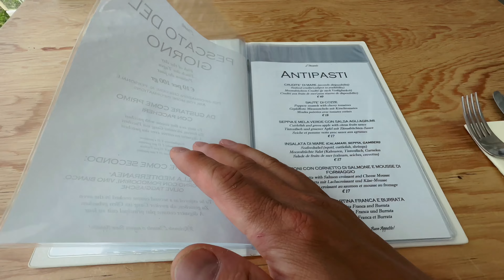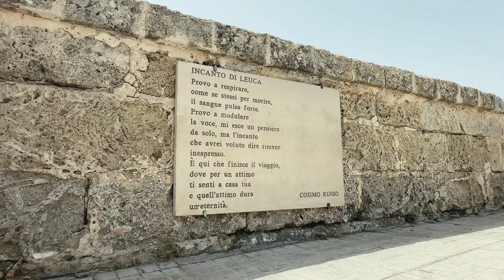mc 자세 유럽여행기ㅣ이오니아해와 아드리아해가 만나는곳ㅣ 이탈리아 레스토랑이용하는 소소한팁2가지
업무차 유럽에 출장 매년 다니고 있습니다. 출장 겸 휴가를 보내는 유럽에서 시간을 내서 영상을 촬영하고 제작해서 저만의 여행기를 만들어 보았습니다. 유튜브를 시작하고 이런 좋은 기록을 남길 수 있어서 좋은 것 같습니다.
여행기를 자주 업로드 못하고 있습니다. 이유도 영상에 설명해두었습니다.
 이렇게 영상으로 남겨둘 수 있다는 점이 유튜브 를 하면서 너무 좋은 것 같습니다.
아름다웠던 시간을 영상에 담아 보았습니다.
 여행을 통해 인생을 배워 갑니다.

옵션에서 4k 고화질 선택 시청이 가능합니다.

유럽여행 여름휴가 이탈리아여행 이탈리아뿔리아 mc 자세#이탈리아레체#브린디시#유럽자동차렌트#이탈리아렌터카#marina serra#스노쿨링#블루홀#이탈리아남부